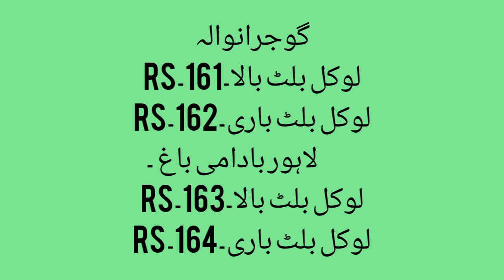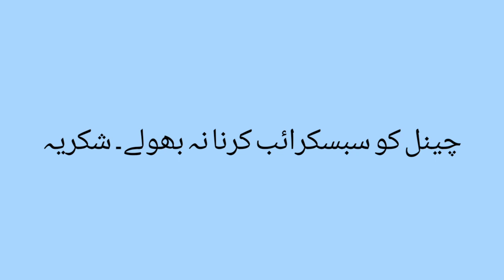MS Rod Rates, Belt Rates and Square Rod Rates 13-11-2022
MS Rod Rates
Square Rod Rates
Scrap Rod Rates
congratulations Material
Saria rates
Islamic Knowledge RNK
Old saria rates
old rod rates
material rates
sheet rates